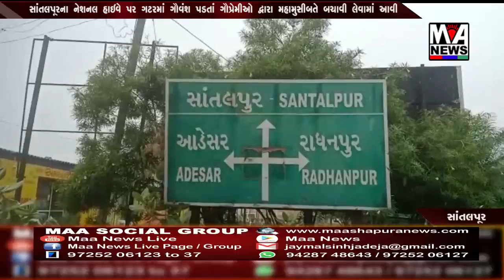સાંતલપૂરના નેશનલ હાઇવે પર ગટરમાં ગૌવંશ પડતાં ગૌપ્રેમીઓ દ્વારા મહામુસીબતે બચાવી લેવામાં આવી